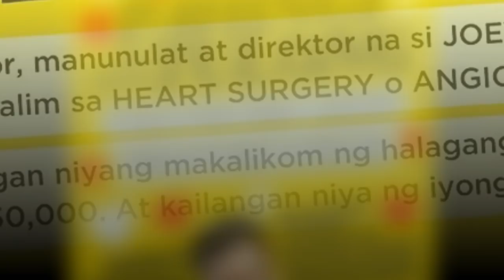Joey Paras muling nagsusumamo ng Financial help para sa kanyang heart surgery!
Ito ang nagsusumamong pahayag ng comedian na si Joey Paras sa kanyang bagong video message noong June 14, para sa mga taong may mabubuting kalooban at makatutulong sa kanya.